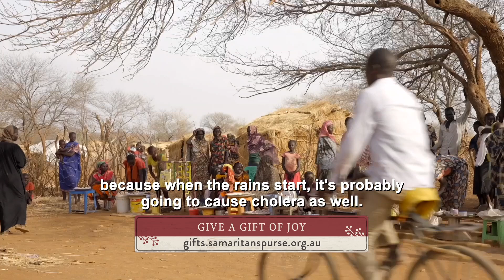Hope for Sudan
This year, Samaritan’s Purse rushed emergency food and other critical aid to tens of thousands of people displaced by war.